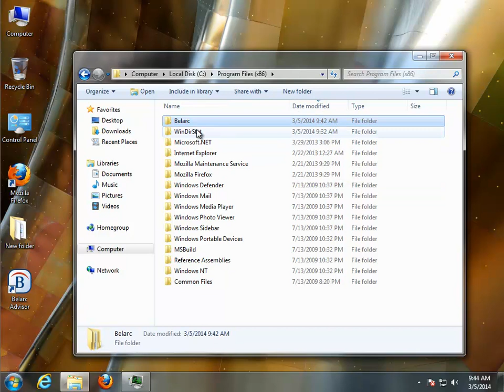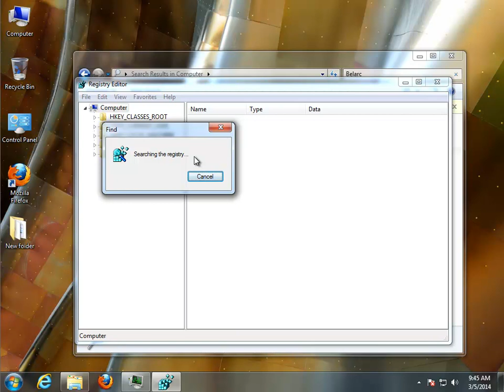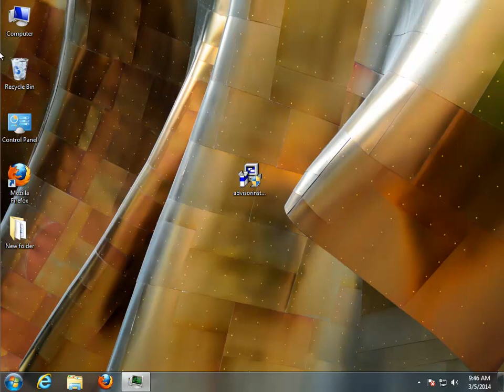How to Uninstall Belarc Advisor 8.4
Mission: How to Uninstall Belarc Advisor 8.4